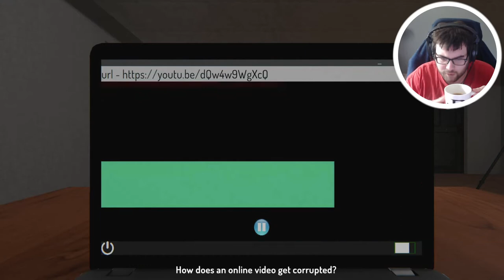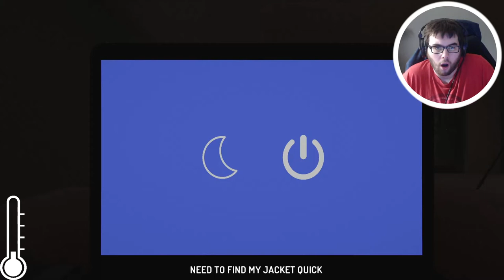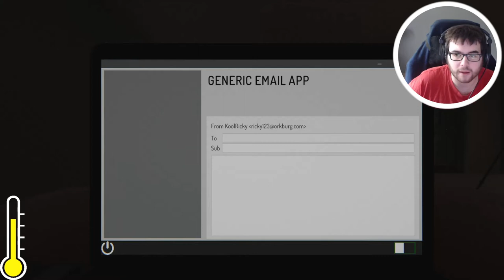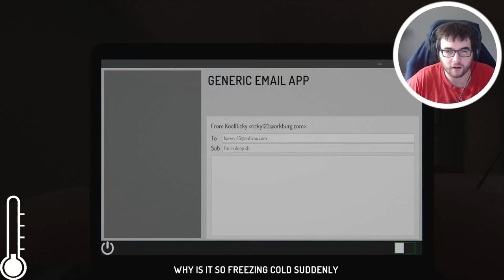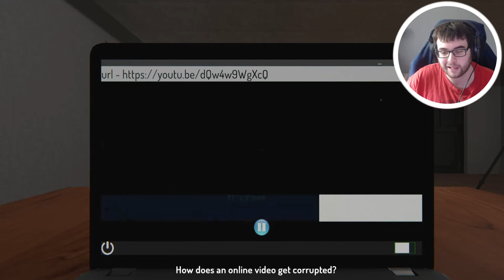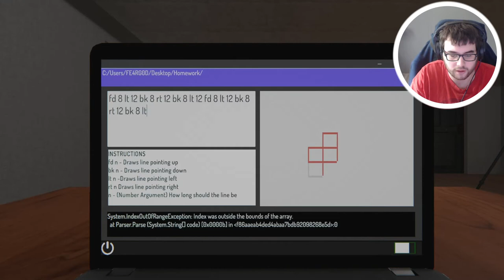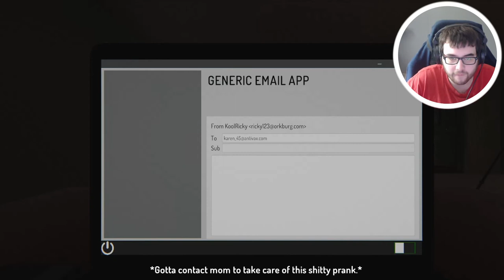Dead Inside - A Horror experience with a story that will have you second guessing yourself!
Dead Inside Walkthrough Gameplay includes campaign mission  of the Dead Inside Single Player Story Campaign for PS4 Pro, Xbox One X and PC. This Dead Inside Story Campaign Walkthrough will include the Full Game, full demo ending, and full demo walkthrough. Dead Inside Walkthrough will include my commentary, all missions, all chapters, all cinematics, all cut scenes, all story missions, all main missions, all DLC, all Single Player Campaign Missions and the Ending of course.